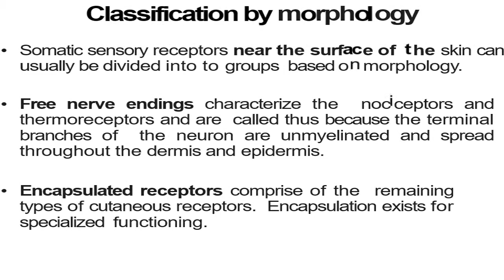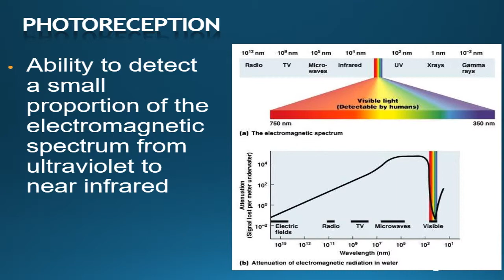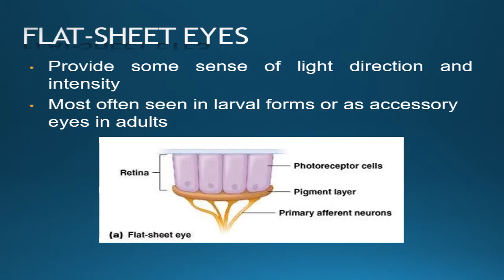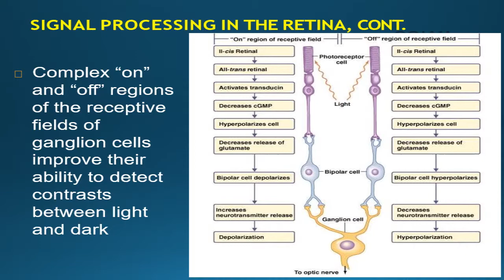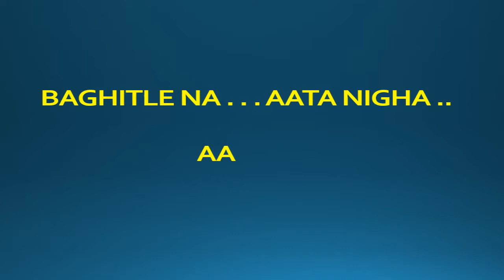Sense Organs : Photoreception Physiology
Sense organ: classification & functions (details of photoreception as a model).Reflexes,
 Principles of neural integration.